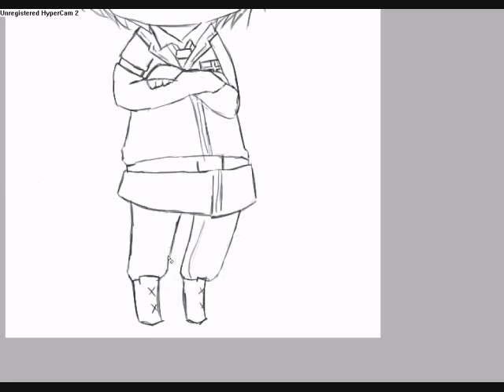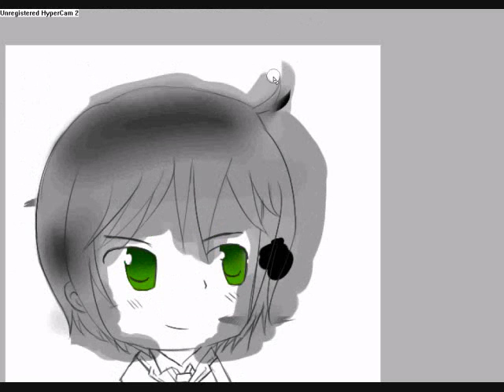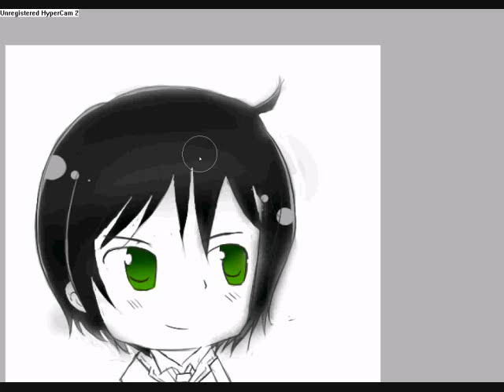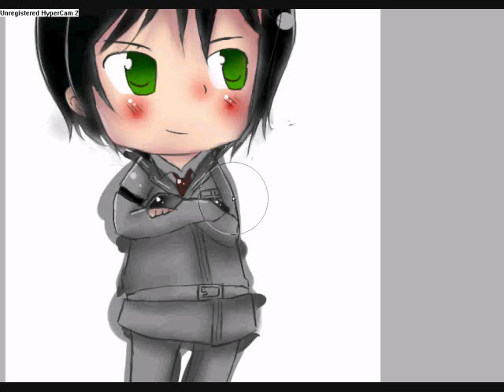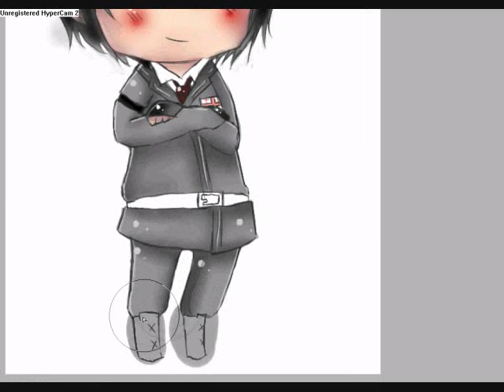【SPEEDPAINT】 Georgia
Marchin' On- One Republic
I Will Not Bow- Breaking Benjamin
AkuDemDem's Hetalia OC (GayHercules on dA).
I honestly don't remember what his human name is.
Oh well.
His colours remind me of little Snape sdfghjkjgfdsa ;; n ;;